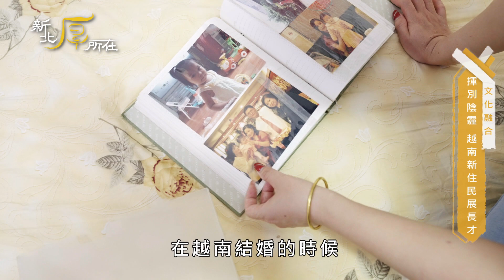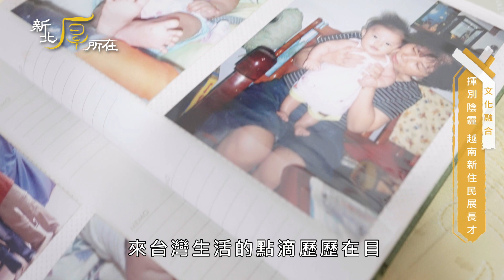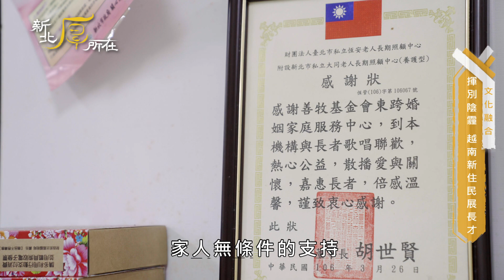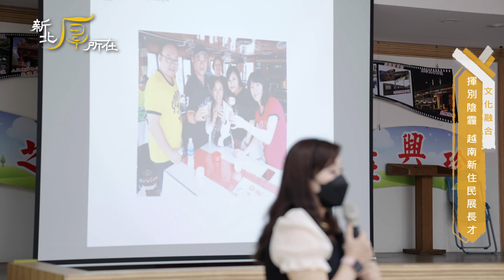新北厚所在S2-20 揮別陰霾 越南新住民展長才 觀天下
範氏明原本是來台工作的越南移工，後來認識了先生而結婚在台定居、育有一女。
個性開朗、熱心公益的阿明，曾接受過通譯人員訓練並前往警察局等地擔任通譯人員，貢獻自己的語言能力、協助他人，也積極參與慈善團體舉辦的社區關懷服務、文化宣導活動。近幾年，阿明與幾位越南新住民一起成立了舞蹈團，希望藉由越南舞蹈讓更多台灣人認識越南文化、看見新住民姊妹正向積極的身影。